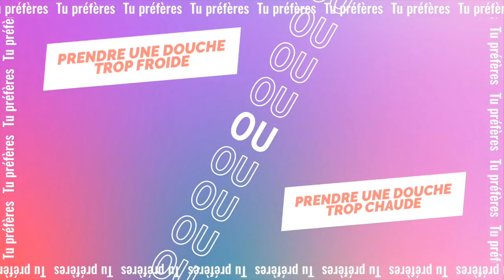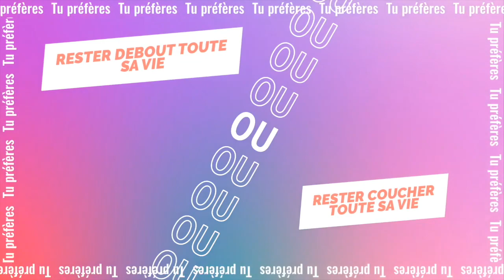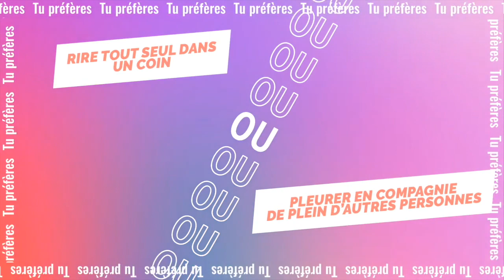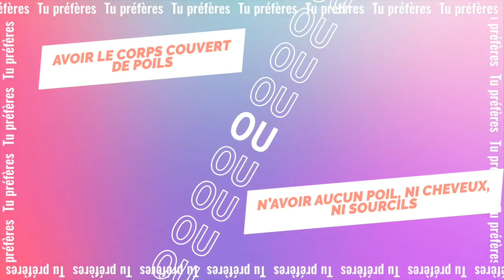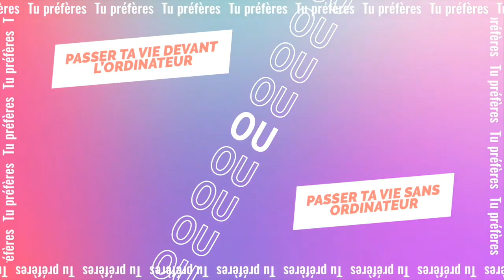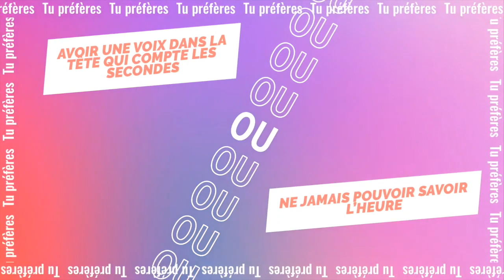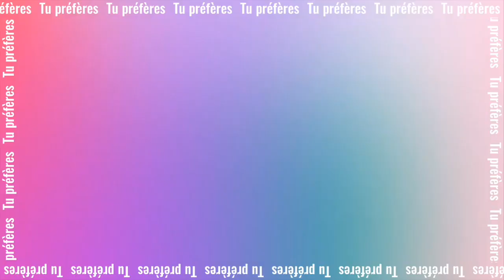TU PRÉFÈRES ?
Mets la vidéo en HD pour une meilleure qualité ;)

Aujourd'hui nouvelle vidéo : tu préfères ?

21buttons : ytbmanond

À propos :
Je m'appelle Manon
J'ai 19 ans ( née le 20/08/2000 )
Je filme avec un CanonG7x

Il se peut que je vous parle de produits que j'ai acheté mais également de produits que j'ai reçu, il se peut donc que des liens dans ma barre d'info soit des liens d'affiliations ou bien même de parrainages mais cela ne change en rien mon avis sur les produits .

Bisous ♡